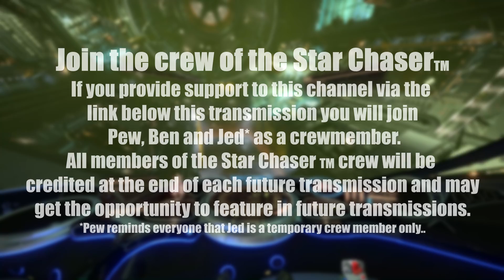Elite Dangerous - Thargoid Battle for Sol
Blind Pew joins the Thargoid battle for Sol ... in Elite Dangerous 3.0 (available PC, Xbox, PS4).  Support & join the crew of the Starchaser

Use the same HOTAS control system as Pew

Try out Planet Coaster by the makers of Elite Dangerous

GUI:
0.60, 0.20, 0.20
0, 1, 0
0, 0, 1

Blind Pew recommends Elite Dangerous and the above artists & music!